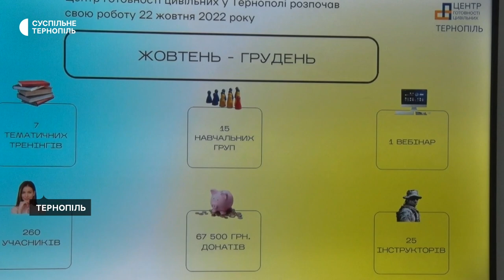Проводили тренінги і вебінари: у Тернополі волонтери зібрали майже 70 тисяч гривень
Волонтери Центру готовності цивільних у Тернополі зібрали для військових шістдесят сім з половиною тисяч гривень. Про це розповів Суспільному координатор Центру Максим Черкашин.